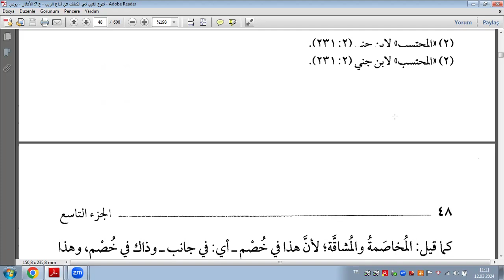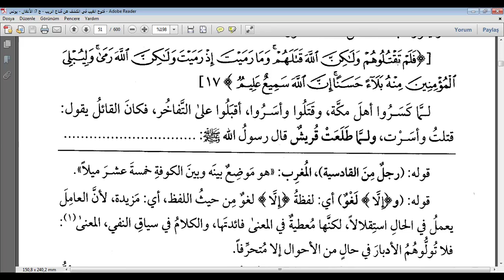ENFAL SURESİ KEŞŞAF TEFSİRİ 13-17. AYETLER